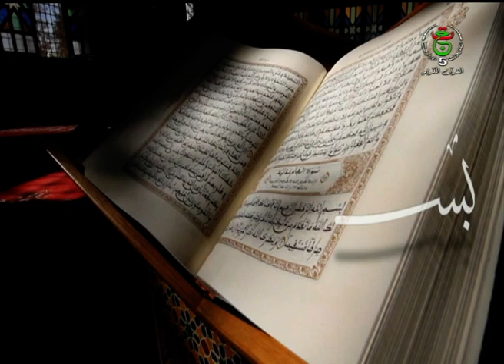الحزب الراتب || حزب 18 "إذ نتقنا"